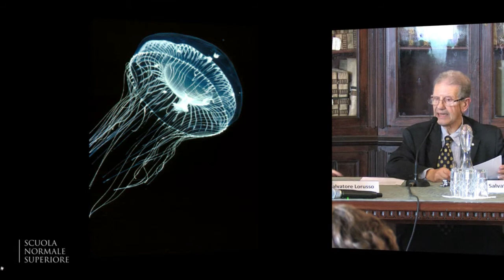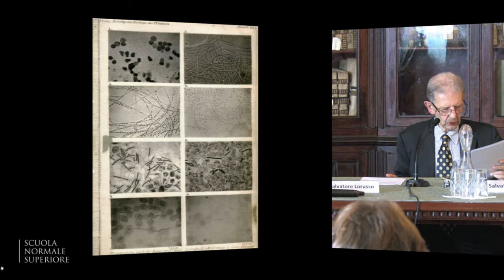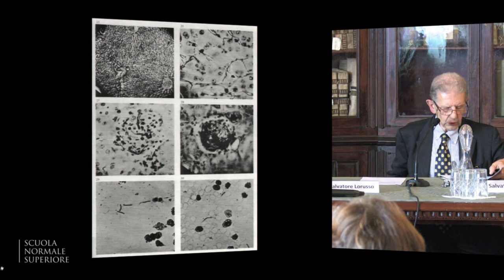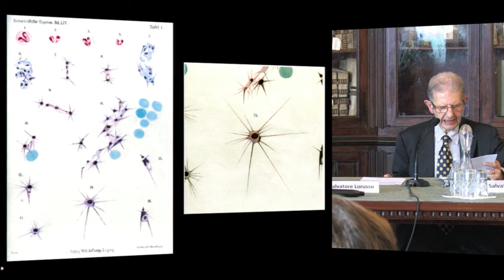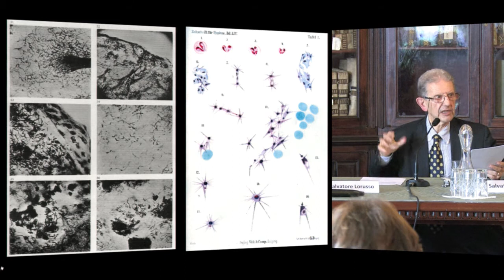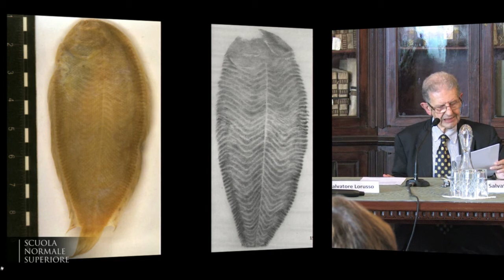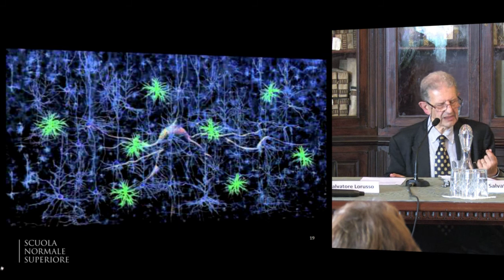per Horst Bredekamp, legge Salvatore Settis - 18 ottobre 2014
Horst Bredekamp, Humboldt-Universität zu Berlin